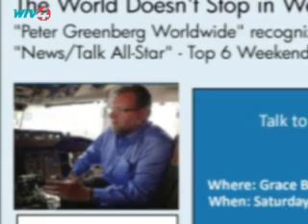WATR is the new 88.7 Jams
Radio Station 88.7 is throwing a big bash for it's re-launch